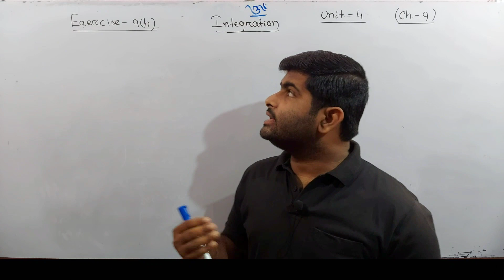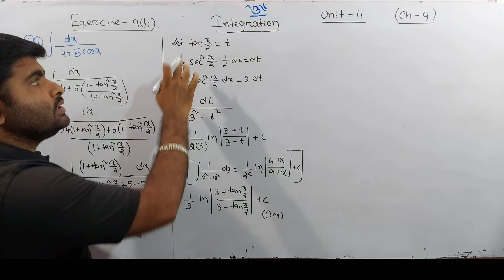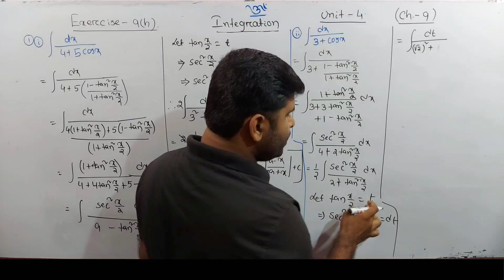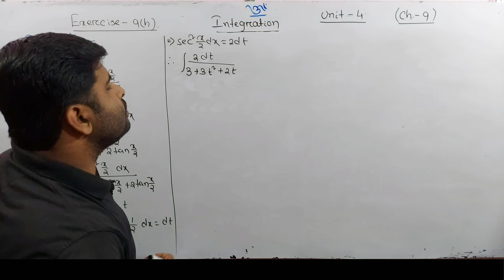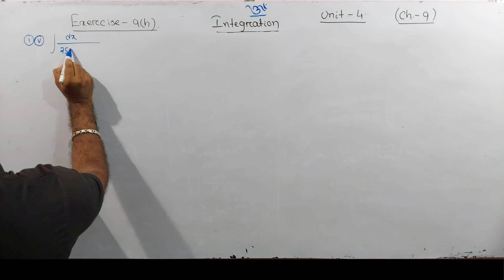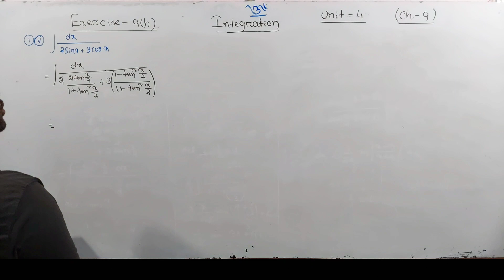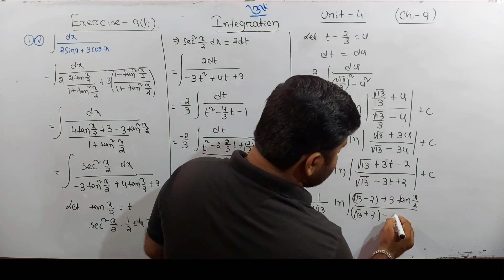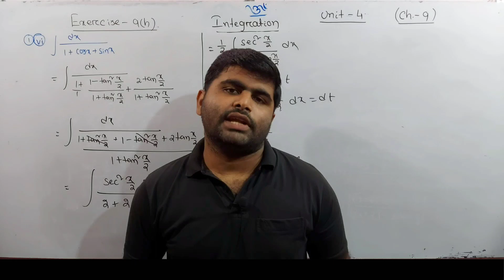Exercise 9h Q.1 || Integration in odia || elements of mathematics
elements of mathematics || chapter 9 chse odisha math solution ||

In this video I explained about Integration of Exercise 9h Q.1 functions elements of mathematics book class 12th chse math chse odisha.
next video 📹
exercise 9h (Q.2)

Telegram channels
For +2 1st year

chse class 12 math,
integration class 12 in odia,
integration,
class 12 maths in odia,
integration in odia,
integration class 12 tricks,
integration for class12 in odia,
solution of exercise 9(h) integration class 12,
simple integration formula in odia,
exercise 9(h) class 12 solution odia re,
odia,
class 12 maths,
chapter-9 integration,
class 12 integration odia,
integration for class12,
integration in odisha